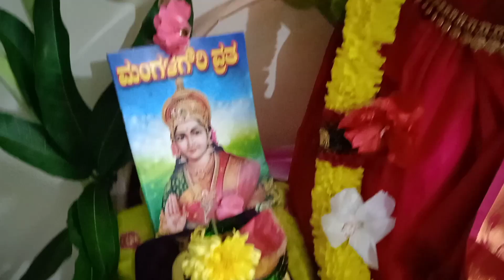ಅಪ್ಪಜೀ..!ಹುಷಾರದ ಮೇಲೆ ಮೊದಲ ಭಾರಿ banglur ಬಂದಿದರೆ😊ತವರುಮನೆ ಇಂದ ಏನು ಬಂತು❤ಮಂಗಳ ಗೌರಿ ಕೊನೆ ವಾರ🙏kannadavlogs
hello everyone.

your expected to me.
daily vlogs.
skin tips.
health tips.
outing vlog.
shopping vlogs.
recipe.
cleaning vlogs.
baby tips.
and all please support mee.

my email I'd.  bindumgowdasagar@gmail. com
Instagram I'd

this information provided on this channel and this video is for general propose only  and should published on this channel is  our won creating work protected  under copyright low